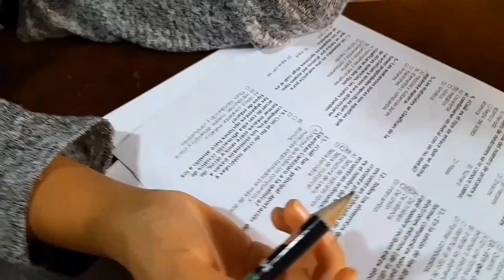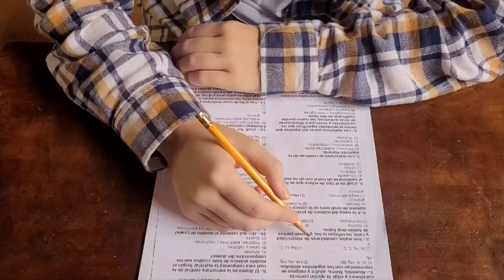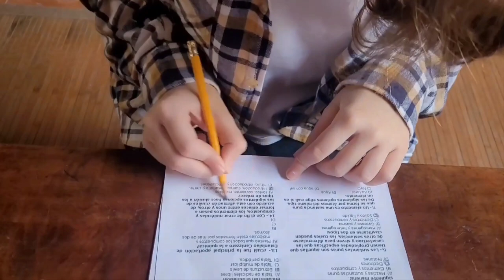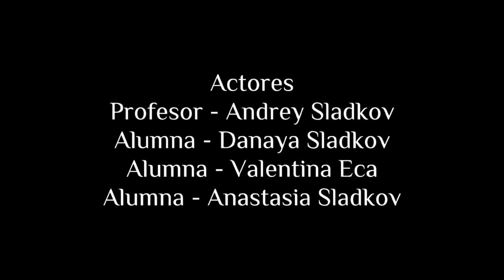DomoFilm2022: UN CHANCE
Cortometraje realizado en el DOMO FILM 2022: Desafío extremo en el que los participantes tuvieron que escribir, grabar y editar un cortometraje en 33 horas empleando solamente smartphones y dispositivos móviles.

EQUIPO: OSOS POLARES
  -Dirección, guión y cámara: Tatiana Nikonova
  -Edición: Olga Oteva
  -Dirección de Arte: Anastasia Sladkov
  -Sonido: Valentina Eca

REPARTO:
  - Andrey Sladkov como Profesor
  - Danaya Sladkov como Alumna
  - Valentina Eca como Alumna
  - Anastasia Sladkov como Alumna